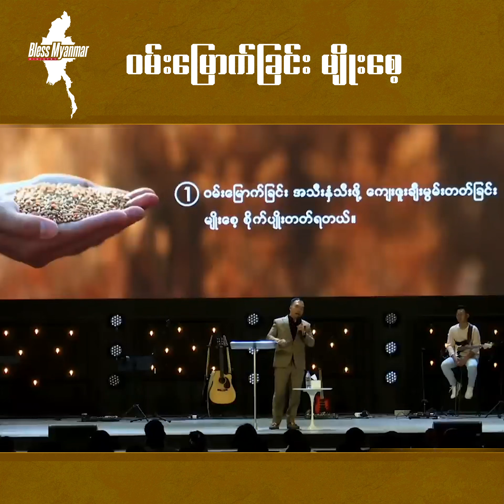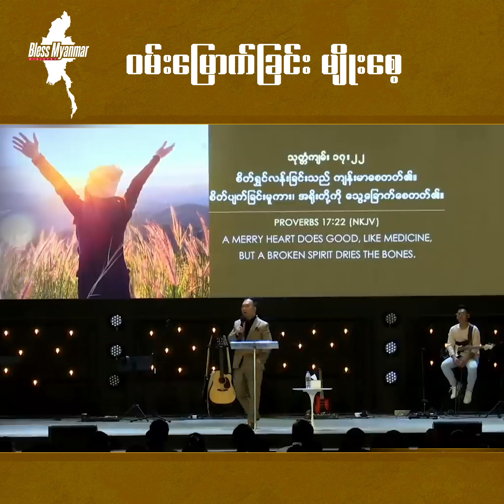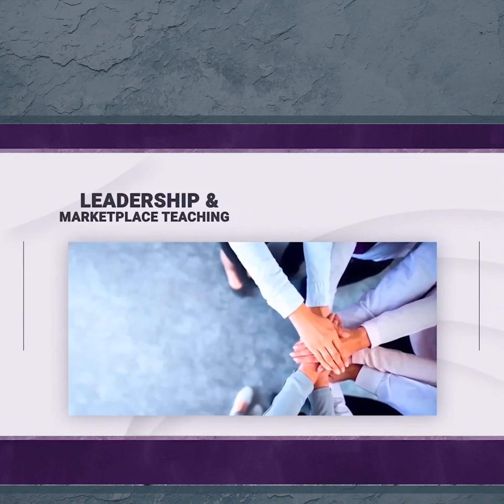Week 45 | Day 5 "၀မ်းမြောက်ခြင်း မျိုးစေ့"